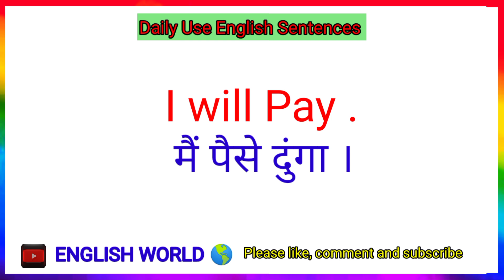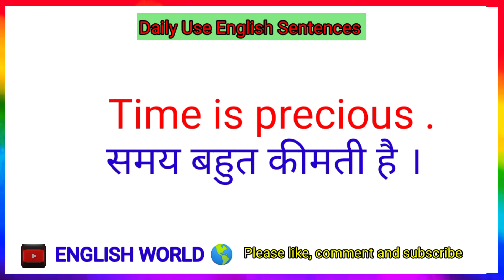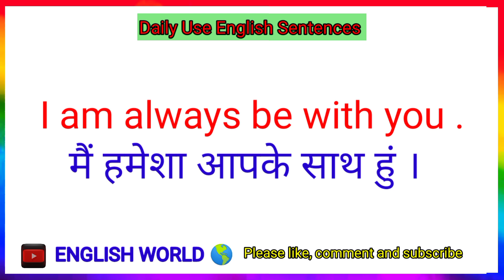Daily Use English Sentences | रोज बोले जाने वाले इंग्रजी वाक्य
Vocabulary Words
Listen and Practice
English World
English Speaking Practice Online
Spoken English
Wel come to our English speaking Practice video. In this video, we will present basic English, Conversation between two people to help you get started with your speaking skills.
English Speaking
Proactive English Practice
English Lesson
ESL Beginners
English Conversation
Learn English
English Reading Practice
English Improve
Language Skills
Vocabulary
English Vocabulary
ESL Class
Interactive Learning
Learning English